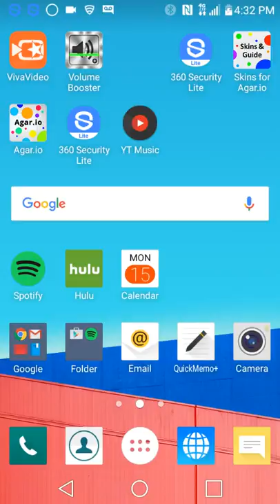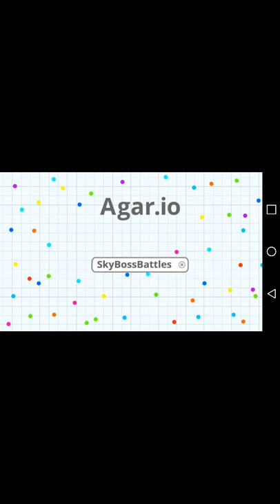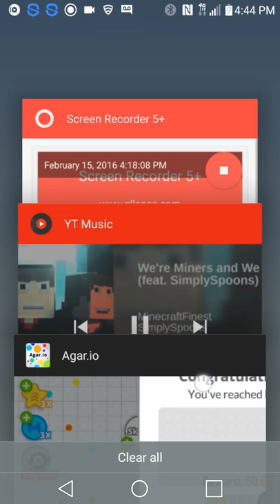Agario part 4